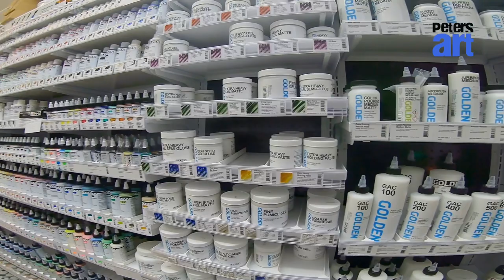Peters art supply Shop Berlin & online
Art supply Store located im Berlin.